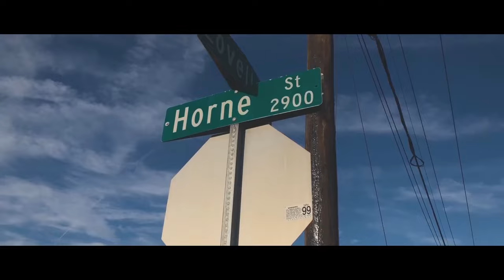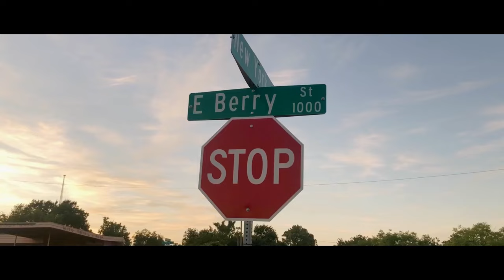Twisted Black - David and Goliath ft. Lil Oof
David and Goliath (Official Music Video) by Twisted Black